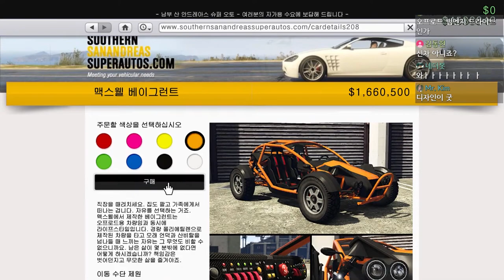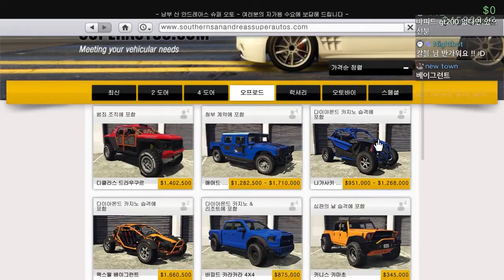GTA5 산에서 최고 빠른 차 "맥스웰 베이그런트 리뷰"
GTA5 맥스웰 베이그런트 리뷰